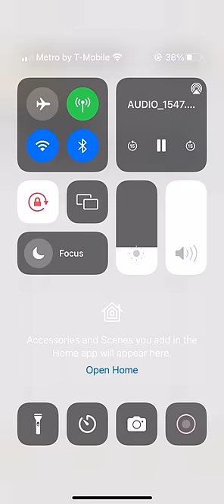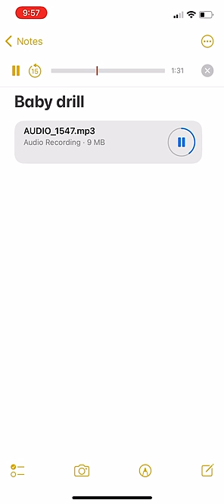Baby drill crash dummy unreleased￼